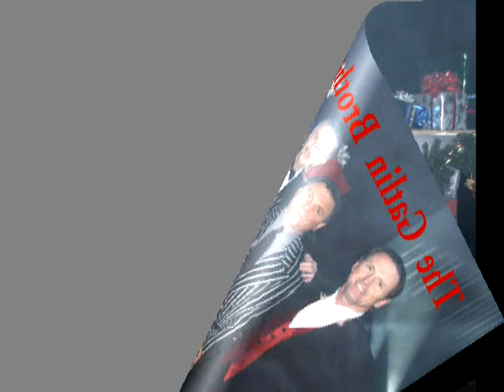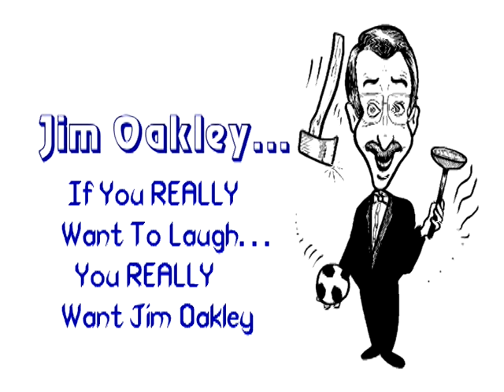Comedy Juggler Jim Oakley Promo Video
Larry Gatlin of the Gatlin Brothers introduces Jim Oakley before one of his 50 performances with them in 2002 at their Christmas Show in Branson Missouri.  Pam Tillis and her Dad, Mel, appear backstage near the end of the video.